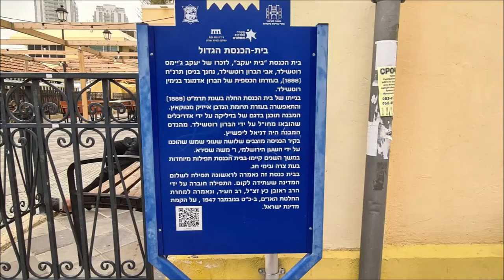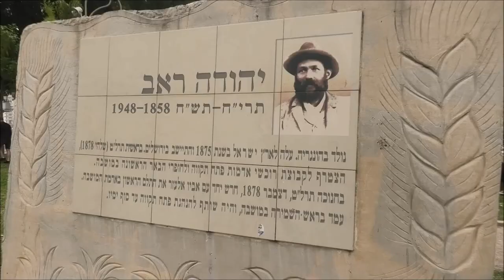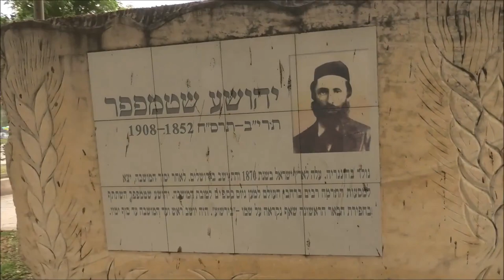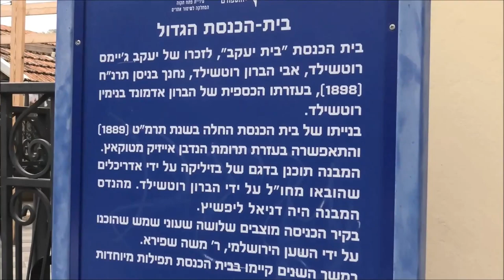סיור מצולם בין אתריה ההסטוריים של פתח תקווה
פירוט על חלק מהמקומות המצולמים ניתן למצוא בקישור הבא